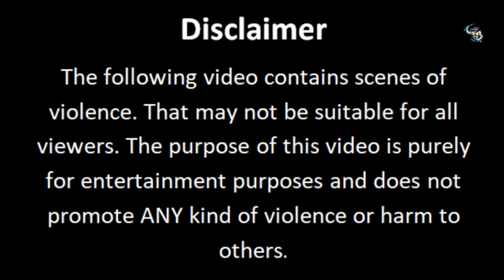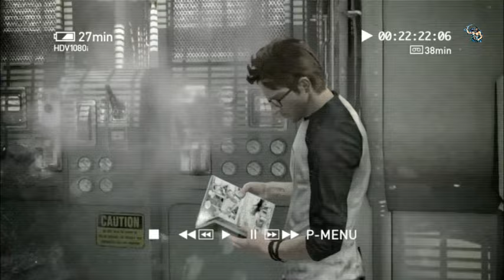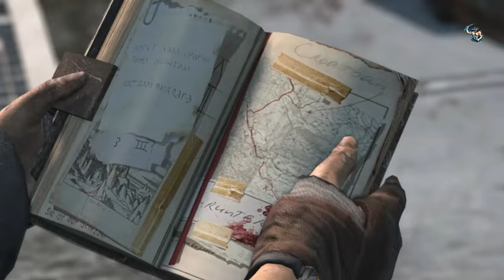Tomb Raider - Island of the Lost Kingdom Full Movie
Lara sets out on her first expedition and go to find the lost kingdom of yamatai. then Lara survives there with lots of trouble.